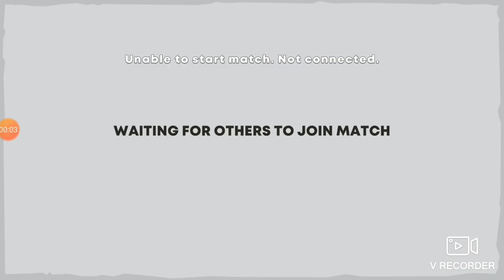2v2 Battle but someone left the game/Vs 2 other ppl/Coop General Atreyos// Stick War: 3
This isn't a new game mode. It just a bug that allowed me to play 2v2 with 3 other people

Hope it not gonna be fixed cus it very Fun TBH